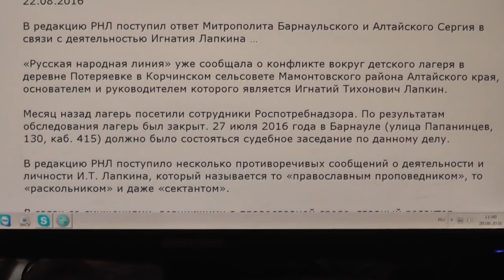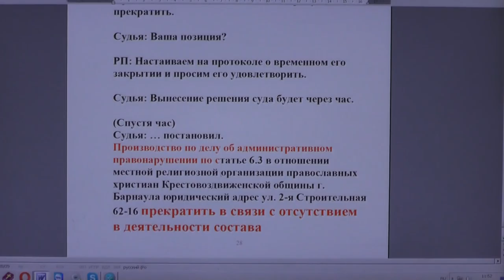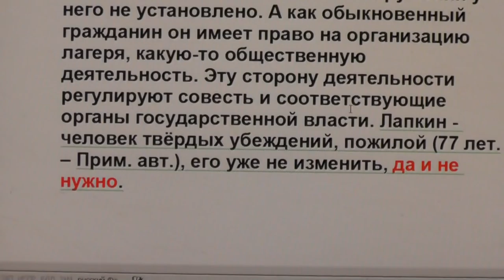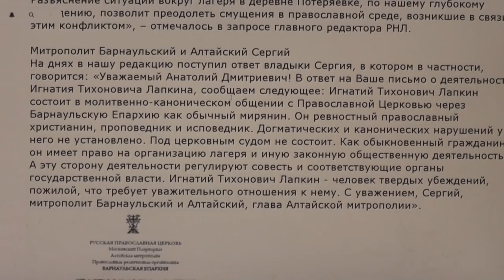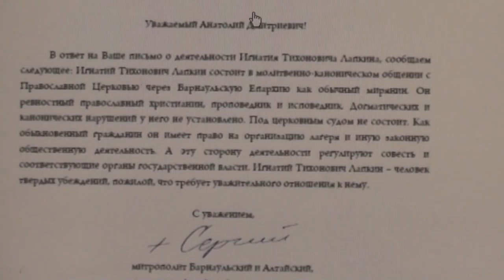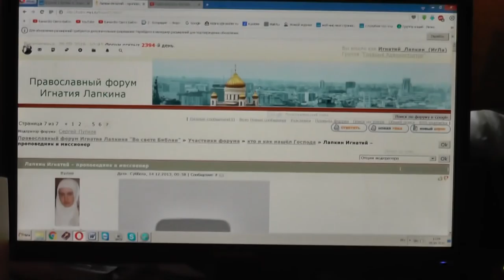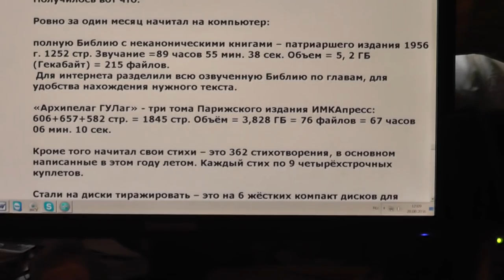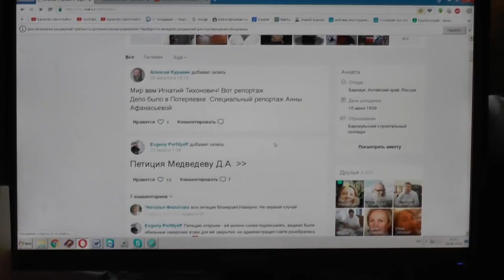Об отзыве митрополита Алтайского Сергия о вас. О передаче канала Россия 24. в